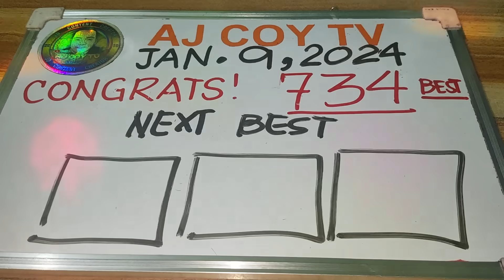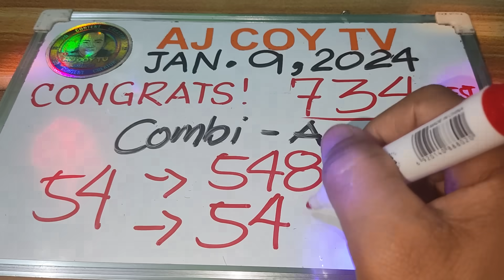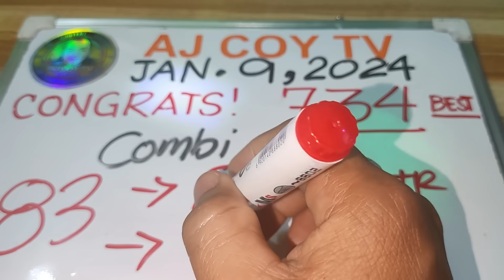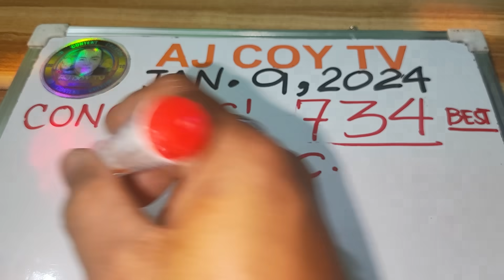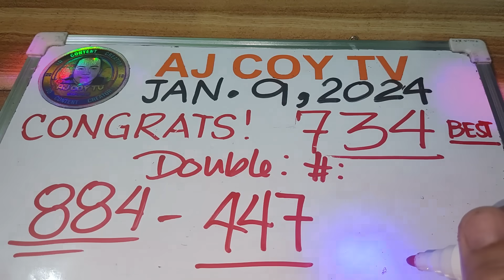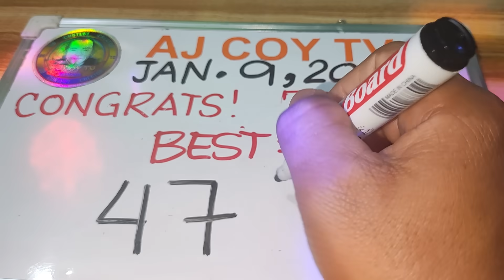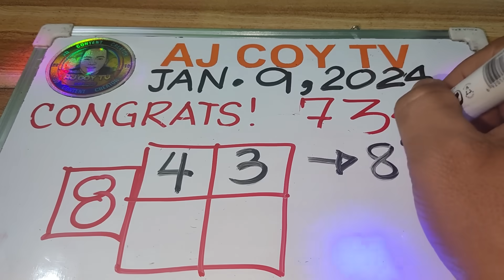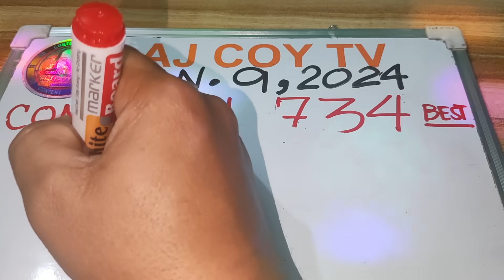BOOM 734 BUGHA|NEXT BEST TODAY JAN. 9,2024 SPECIAL GUIDE PASAKAY|AJCOYTV